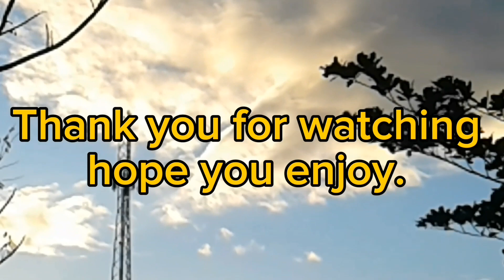Construction Work how to do a foundation